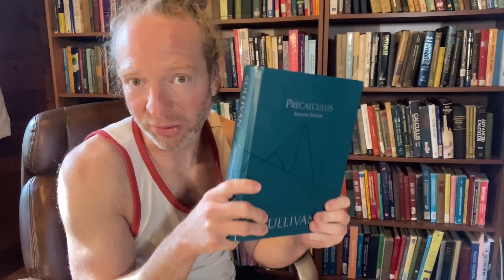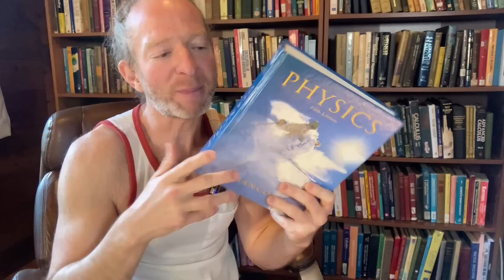The Best Way To Learn Calculus and Physics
In this video I talk about learning Calculus and Physics. Do you have any advice for people?
Precalculus Book
Calculus Book
Physics Book